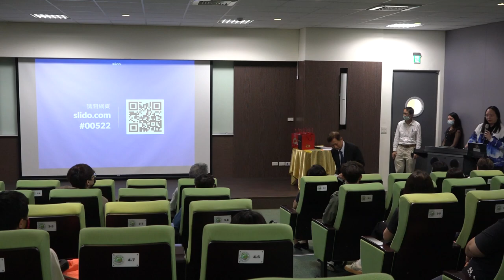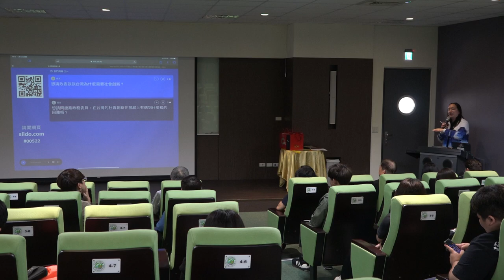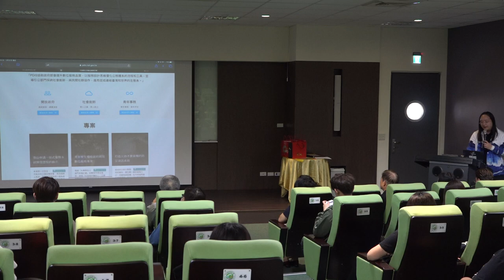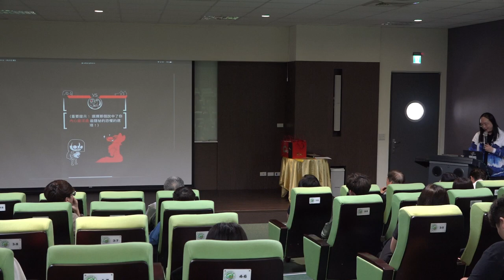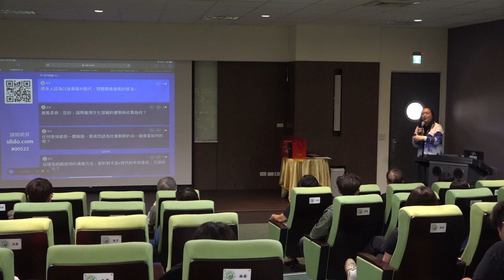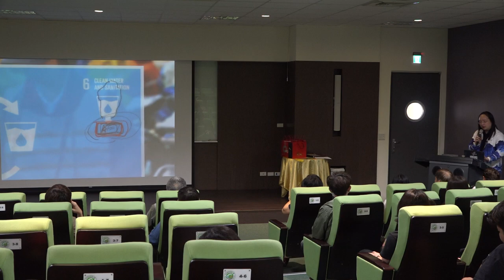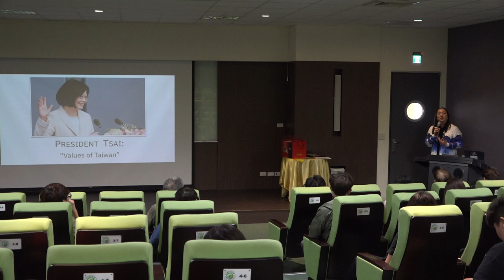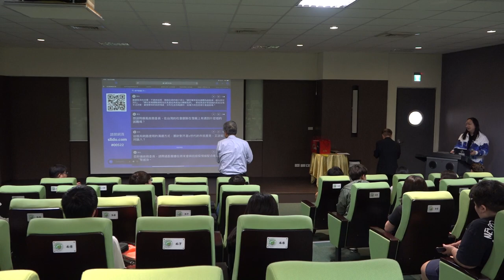2020-05-22 唐鳳於台北海洋科技大學演講